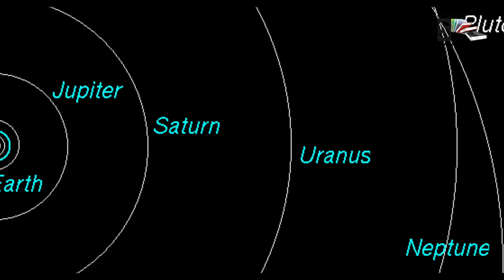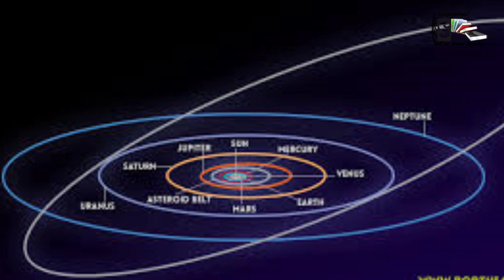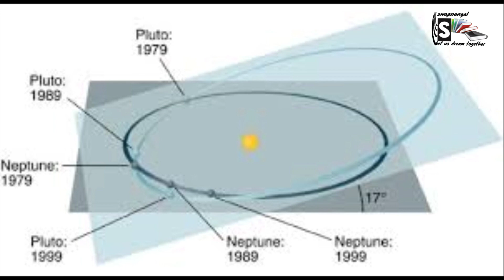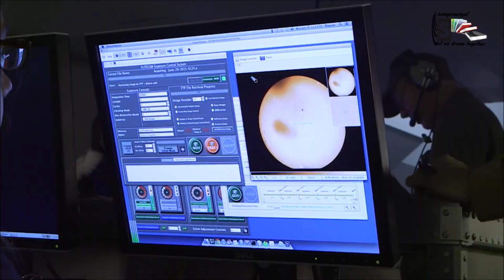Pluto - the planetary body which was admired by many humans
Pluto was named by an 11 year old girl. People and children adored Pluto in a way that no other planet has been adored. But in the year 2006 when the International Astronomical Union, declared that Pluto is not a planet and that it is a dwarf planet, people protested for Pluto, and there has never been a protest like this before for a planetary body. To know more about Pluto please watch this video till the end.
Pluto was first proposed by Percival Lowell, who was observing the wobbles in the orbits of Uranus and Neptune, which was caused by the gravitational pull of an unknown planetary body. Percival Lowell then calculated the location of this planet, and almost for a decade searched for it, but didn’t success in finding it. In 1929, using the calculations of Percival Lowell and W.H. Pickering, at Mount Wilson Observatory, as a guide, the search for the unknown planetary body was restarted at the Lowell Observatory in Arizona. On February 18, 1930 Clyde W. Tombaugh, discovered Pluto using a new astronomic technique of photographic plates combined with a blink microscope. He then announced the discovery of Pluto publicly on March 13 1930.
Pluto formed 4.5 billion years ago, and is a member of a group of objects that orbit in a disc-like zone beyond the orbit of Neptune called the Kuiper Belt.  The distant relm is populated with thousands of miniature icy worlds, which formed during the formation of the solar system.
Pluto is a dwarf planet, it is roughly about 39 AU away from the sun, and it takes the sunlight about 5.5 hours to reach Pluto. With a radius of about 1 151 kilometres, it is about a ⅙th  width of Earth. A day is 153 hours, and a year on Pluto is pretty long, it is approximately about 248 earth years. Its axis of rotation is tilted 57 degrees, so it spins almost on its side. Pluto also exhibits a retrograde rotation which means that it spins from east to west like Venus and Uranus. The dwarf planet also has 5 moons.
It has an elliptical and tilted orbit which is very odd when comparing it with other planets. Its oval-shaped orbit can take it as far as 49.3 AU from the sun, and as close as 30 AU. On average, Pluto is about approximately 39 AU away from the sun. From the year 1979 to 1999, Pluto was near perihelion, which is the point in its orbit when it is nearest to the sun. Fascinatingly the dwarf planet was actually closer to the sun than Neptune.

Pluto’s surface is characterized with a complex and mysterious world bursting with mountains, valleys, thronging with plains and craters and more. The temperature on Pluto can be as cold as -226 to -240 degrees Celsius. Mountains on Pluto are made up of water ice, sometimes with a coating of frozen gases like methane, these water ice mountains can be as 2 to 3 km tall. With long troughs and valleys which can be as long as 600 km which add to the interesting features of Pluto. Craters can be as large as 260 km in diameter that appear on some of the landscapes on Pluto, with some showing signs of erosion and filling. This could be due to tectonic forces that are slowly resurfacing Pluto. The most recognisable plains observed on Pluto appear to be made of frozen nitrogen gas and show no signs of craters but show structures suggesting convection which are blobs of material circulating up and down.

Pluto’s atmosphere expands when it comes closer to the sun and collapses as it moves farther away - similar to that of a comet. When Pluto is close to the sun, the ices on the surface sublimates which means that the ices turn to gas and rise, to temporarily form a thin atmosphere. The dwarf planet has low gravity approximately about 6% of earth’s gravity. Due to the low gravity this causes the atmosphere to be much more extended in altitude than our own planet's atmosphere.
During the part of each year when it is traveling far away from the sun, Pluto becomes much colder. During this time, the thin atmosphere of the planet that was made, could freeze and fall as snow to the surface. Haze particles are actively being restored. The data from SOFIA discovery is revising predictions on the fate of Pluto’s atmosphere as it moves farther away from the sun.
Pluto has five known moons: Charon, Nix, Hydra, Kerberos and Styx. This moon system might have formed by a collision between Pluto and other similar-sized bodies during the time when the solar system was forming.
Only one spacecraft has visited Pluto, the New Horizons, launched by NASA on January 19, 2006.